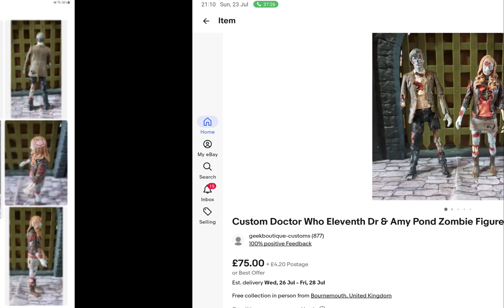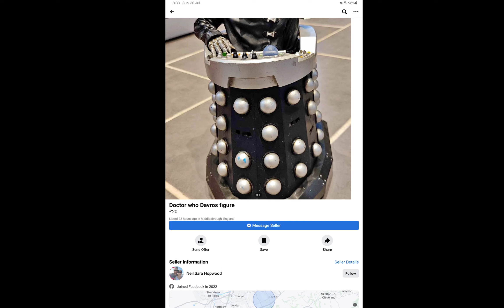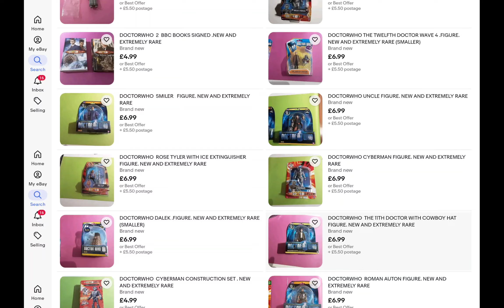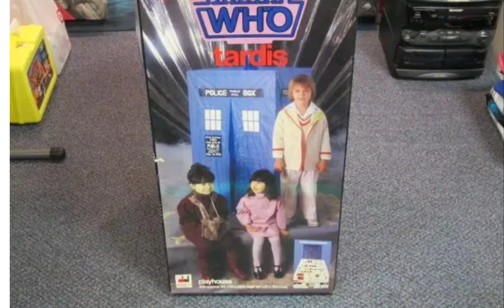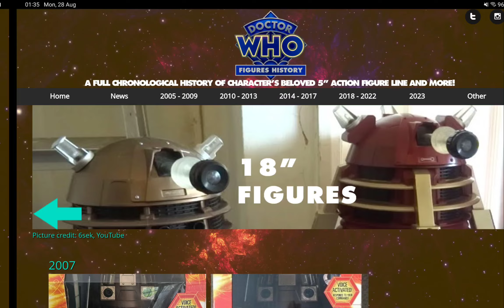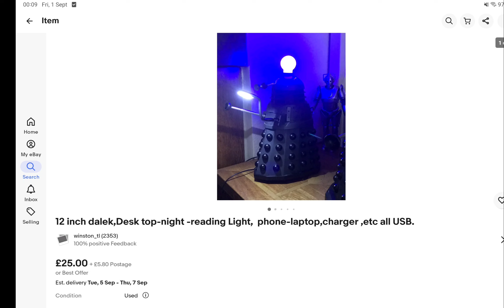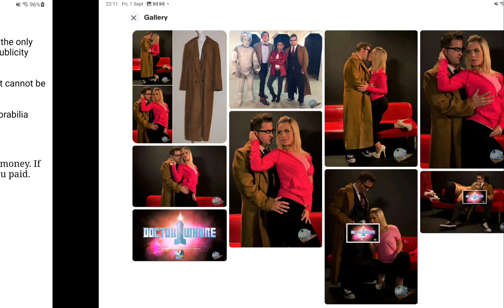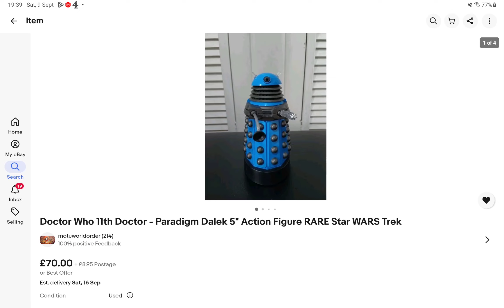Doctor Who Rip-Offs #16